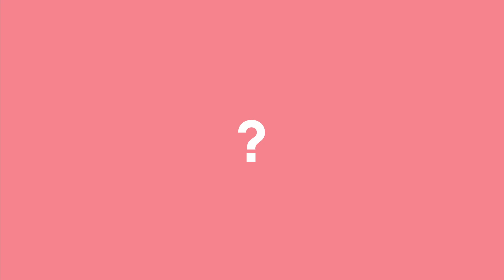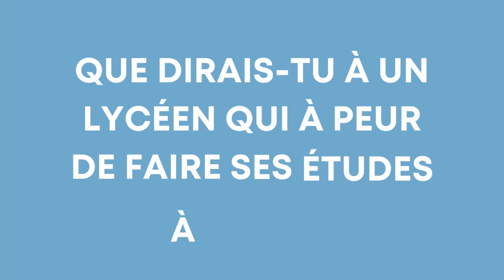Licence de cinéma - par Anna !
Étudiante en licence de cinéma à La Sorbonne, Anna témoigne de son parcours sur L’Actu de Noa.

Si toi aussi tu veux faire une licence de cinéma et que tu poses des questions auxquelles cette vidéo n’a pas répondu n’hésite pas à contacter Anna sur Instagram : @annalabro ou à l’adresse mail suivante :